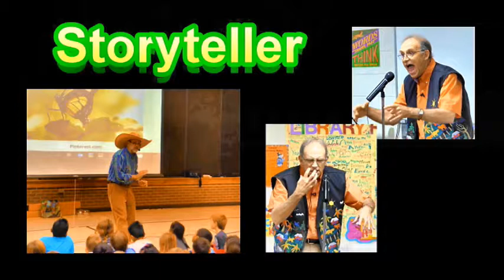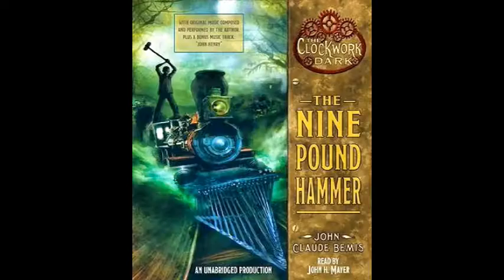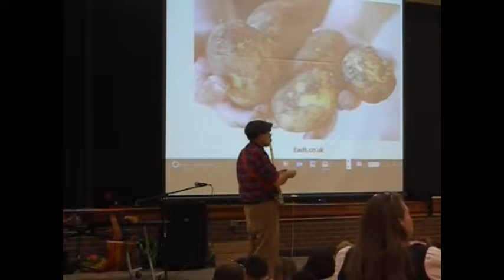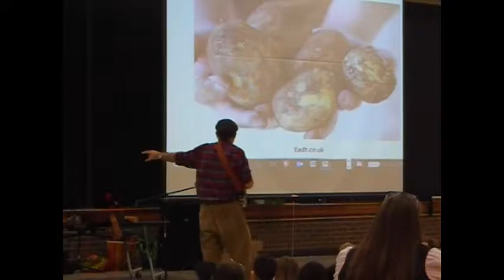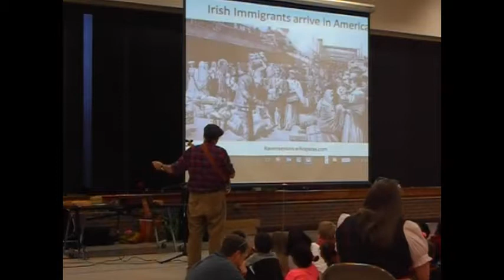Jon Sundell public library combined sampler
A sampler of stories, songs and slides appropriate for public library programs - all excerpts except The Cajun Possum tall tale. Includes:
Biographical introduction to background music, "Ship In the Sky" (with banjo, from studio recording; 1. "Mole in the Ground" with banjo, including students making up a verse; 2. "Anansi and the Pot of Beans" - African animal tale; 3. "En la pulga de San Jose" - Spanish language folk song with guitar, including motions of playing musical instruments; 4. "John Henry" - Ballad/ legend folk song with banjo;  5.Jamie O'Rourke and the Big Potato" - picture book of Irish folk tale by Tomie de Paola; 6. Slides of Irish Potato Famine; 7. "Paddy Works on the Railroad" - Irish folk song with banjo; 8. "On My Grandma's Patchwork Quilt" - song by Larry Penn, including motions by Jon Sundell with guitar; 9. "The Cajun Possum" - Cajun tall tale; 10. "The Summer Reading Song" -  by Jon Sundell & students, with guitar.